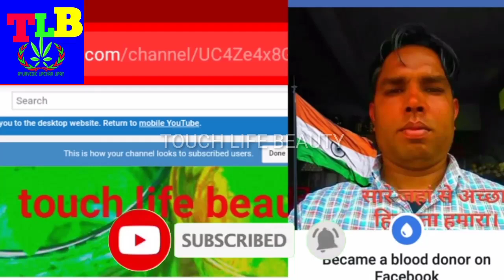Corona virus world on alert/जानलेवा करो ना वायरस का हाहाकार/TOUCH LIFE BEAUTY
hello friends

Welcome to touch life beauty channel I hope you will all fine and take care

about this video ::::::::

आज के वीडियो में हमने बात किया करो ना वार इसकी करो ना बरस एक जानलेवा बारिश है जो कि चीन से शुरू हुआ है चीन के एक सी फूड मार्केट वहां से यूज करो ना वायरस का आरंभ हुआ अभी तक 3 महीने 700 से 800 लोगों की जान भी ले ली है। चीन के बाद अबे भारत में भी कोरोना वायरस ने अपना वापस आना शुरू कर दिया है।माना जा रहा है कि कोरोना वायरस से जीव जंतुओं से इंसान में प्रवेश कर गया है चीन में चमगादड़ को खाने का बहुत शौक है जो कि चमगादड़ में करुणा वारिस पास जाता है चमगादड़ से यह वायरस से इंसानों में प्रवेश कर गया है जो कि एक घातक रोग बन गया है।

डब्ल्यूएचओ ने कोरोना वायरस को एक इमरजेंसी वायरस घोषित कर दिया है और सारी दुनिया को अलर्ट रहने को कहा है पुराना बारिश से बचने के लिए अभी तक कोई भी वैक्सीन तैयार नहीं हुई है इससे बचने के लिए सिर्फ सावधानी ही इसका एकमात्र उपाय है।

अगर हमें किसी देश की यात्रा पर जा रहे हैं तो हमें वहां काशी फोटो नहीं खाना चाहिए वीरवार वाले इलाके में हमें मार्क्स पहन कर चलना चाहिए।एक संक्रमित रोग है एक अर्थी से दूसरे व्यक्ति को फैलता है इस तरह कुछ उपाय अपनाकर इस रोग से बचा जा सकता है।

This channel is a beauty channel makeup beauty hair style and more much I hope you stay with me and subscribe my channel and more to subscribe the channel I hope this video be helpful for you all think for watching this video do not forget the subscribe and give a bigger share like and comments

  दोस्तों  touch life beauty चैनल में आप सभी का स्वागत है  हम आपके लिए लेकर आएंगे हेल्थ और ब्यूटी से जुड़ी बेहतरीन जानकारियां

 हम आपको बताएंगे कि आप किस प्रकार से घरेलू उपाय अपना कर अपने  आपको किस प्रकार से स्वस्थ और सुंदर बना सकते हैं और साथ में आयुर्वेदिक तरीके से अपने स्वास्थ्य को किस प्रकार स्वस्थ बना सकते हैं

Not :  हमारे द्वारा दी गई जानकारियां सभी किताबे अध्ययन और आयुर्वेदिक के विश्लेषकों से ली गई है कोई भी किसी भी प्रकार के नुस्खे का प्रयोग करने से पहले अपने होम्योपैथिक है या डॉक्टर से सलाह अवश्य ले

 डेंगू से कैसे बचे हैं

 अपने शरीर में प्लेटलेट्स को कैसे बढ़ाए

 भगंदर रोग से कैसे छुटकारा पाएं

महिलाओं की महावारी के उपाय

मेहंदी लगाना सीखें

 आंखों के नीचे स्ट्रेच मार्क को कैसे हटाए

 आंखों के डार्क सर्कल को कैसे कम करें

 चेहरे के पिंपल हटाने के घरेलू उपाय

 चेहरे के पिंपल हटाने की दवा

शहद और निंबू के आयुर्वेदिक फायदे

स्वपनदोष से छुटकारा पाने के तरीके

 श्वेत प्रदर की समस्या से चेस्ट कैसे छुटकारा पाएं

मार्क स्ट्रेच की समस्या कैसे दूर करें

 मोटी तोंद को कैसे कम करें

 मोटापा घटाने के घरेलू उपाय

चुकंदर के फायदे और नुकसान

 thank you my all friend and take care bye bye

                                जय हिंद